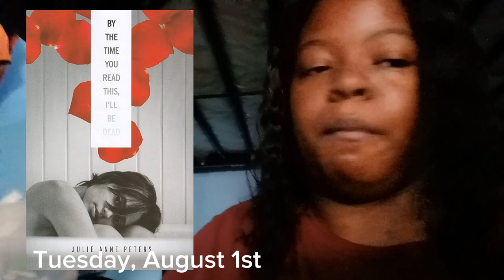Come With Me Vlog | Western beef *Library *Etc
Hey guys, welcome to my first ever Vlog. I hope you like the vlog

I hope you like my new intro 🦋

other video/channel's

O T H E R S O C I A L M E D I A S

Q&A
How old are you?: 24
where are you from ?: I'm from the Bronx
what do you edit with ?: I edit with capcut